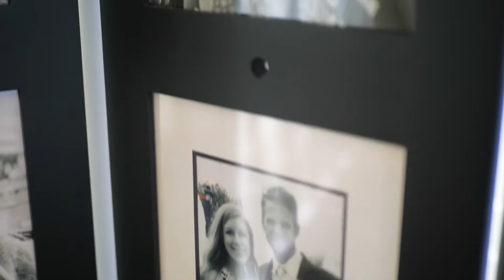Natasha + David - Wedding @Oconomowoc Lake Club, WI (Cinematic Short Film)